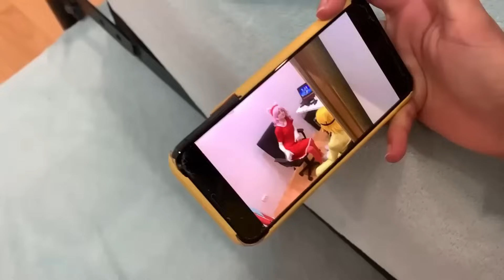ESCONDE-ESCONDE EXTREMO EM UM PARQUE AQUATICO COM A FAMILIA SONIC.EXE ! AMY E SONIC.EXE SE BEIJOU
ESCONDE-ESCONDE EXTREMO EM UM PARQUE AQUATICO COM A FAMILIA SONIC.EXE ! O FILHO DO SONIC DESAPARECEU

⚠️ ATENÇÃO ⚠️
O conteúdo deste e de todos os vídeos do canal tem como principal intuito o entretenimento. Não repita ou reproduza este conteúdo, seja em ambientes públicos ou privados. O conteúdo visa exclusivamente gerar entretenimento. Esse vídeo não contém promoção paga para nenhum tipo de anunciante, de forma que todos os produtos apresentados são de forma espontânea.